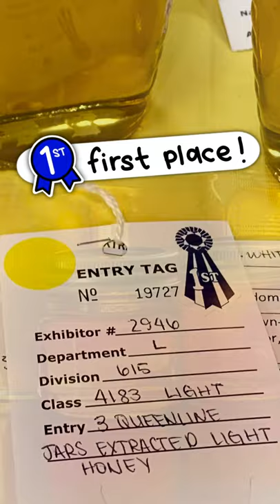Does the Flow Hive Work? Is the Flow Hive a Gimmick? | Beginner Beekeeping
Does the @FlowHive work? Is the flow hive a gimmick? This videos shows you that my first honey harvest from the Flow Hive was successful! Watch this before you spend any money on beekeeping equipment!

I wont lie, the flow hive ads got me good! The flow hive is what got me into beekeeping! I was one of the original Supporters way back in 2014! I knew that it had to work!

But, is it a gimmick? No, the flow hive is not a gimmick, it is a tool. A honey harvesting tool, just like an extractor. The only difference between a Flow Hive and a regular Langstroth hive is the honey super, and how the honey is extracted from the frames.

That's it. That's all. You still have to inspect your bees and manage them how you wish to manage them. It's not a gimmick, and it's not bad for the bees, it's not bad for you, it's just another tool.

I hope to show you all how it works in the coming season but I will admit it is not always going to work. It will depend on your climate situation in your area. In 2019 it worked well for me because we had a huge nectar flow. In 2020, it didn't work because the nectar flow was not high enough for the beees to want to store in it. I imagine this will be the same in 2021 because we've had a dry winter.

Read about my first Flow Hive experience, I go over why I think I was successful, and ways I think you can be successful too, which was published on the Oregon State Master Beekeeper blog put on the Oregon State University Extension

Many people worry that the plastic is harmful to humans or harmful to the bees, that just isn't the case. The bees don't live on it long, the super is typically only on the hive for a couple months, and the honey is only stored in there for a short period of time.

Ready to buy some seeds? I love Botanical Interest Seeds!

❤️ LIVE CHAT: Tuesdays 9:15am PST
Fridays 3pm PST.

🎁 Amazon Wish List

Audible Gift Membership

🎥  My Equipment:
Computer: 13” MacBook Pro 2020 M1
Camera: iPhone 10 Xs Max & iPad Pro 2018
iPad Keyboard
Mic: Internal on iPhone, iPad, and Macbook
External Storage (SSD)
Tripod 1
Tripod 2
Tripod 3
Editing: VideoLeap